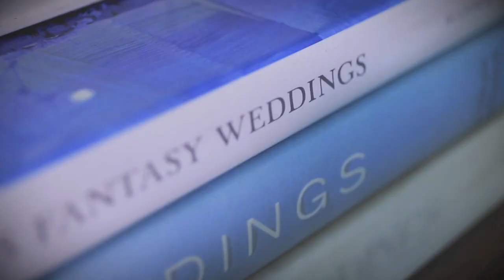Diário de Gravidez - 20 a 22 Semanas - Por Fernanda Floret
Neste vídeo conto como foram as semanas de 20 a 22 da gravidez. O bebê mexendo, o ultrassom morfológico do segundo trimestre, o creme que estou usando, as roupas, de tudo um pouco.